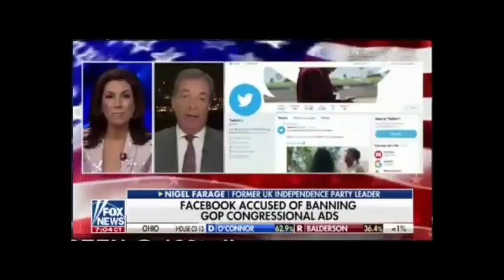Tucker Carlson Tonight [ 8/7/2018 ]